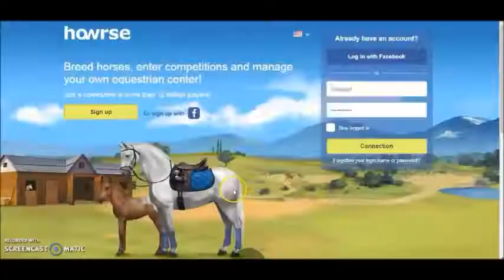Howrse speed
Just a random vid :P